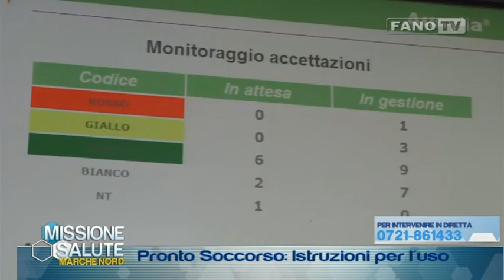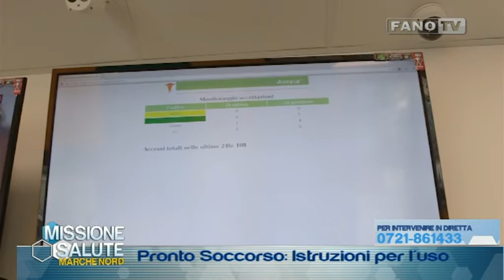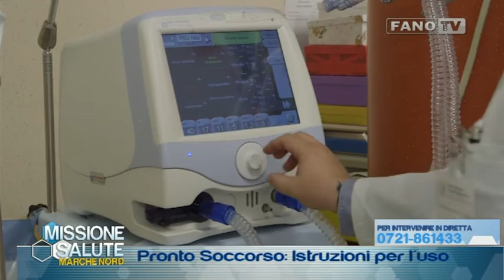Missione Salute - Puntata 1 - PRONTO SOCCORSO